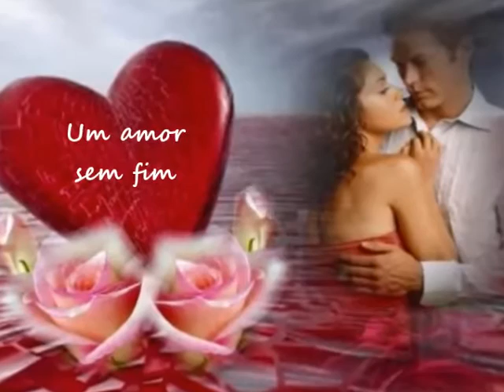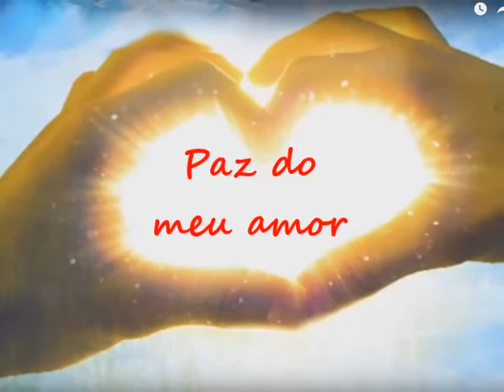A paz do meu amor